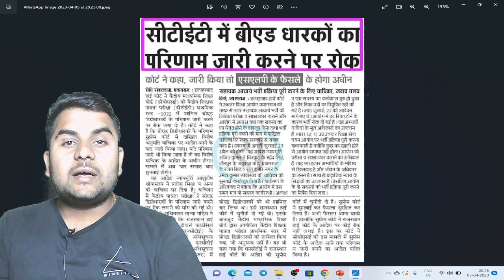CTET 2022 ll CTET RESULT पर लगी रोक ll कब मिलेगी मार्कसीट ll B.ED प्राइमरी से बाहर?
Ctet 2022 Result ll कब मिलेगी मार्कसीट ll इलाहाबाद हाई कोर्ट का फैसला CTET रिजल्ट पर रोक

🔥DEAR LEARNER'S🔥